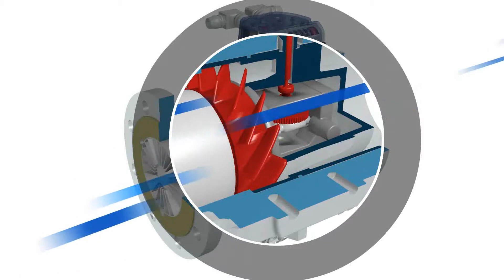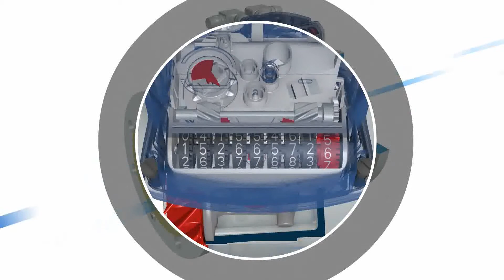Счетчик газа TZ / FLUXI. Конструкция и принцип работы